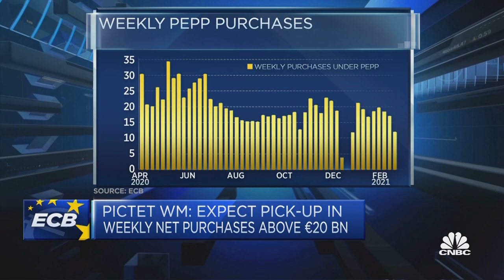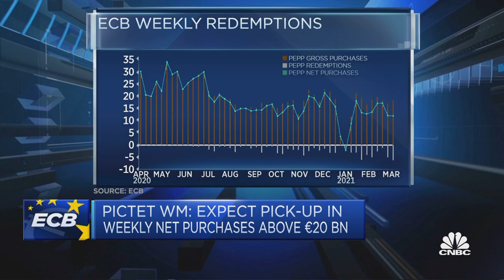Strategist: ECB board may not have control over speed of bond buying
Pictet Wealth Management Strategist Frederik Ducrozet discusses his expectations for the ECB's monetary policy decision and the pace of the central bank's bond-buying program.